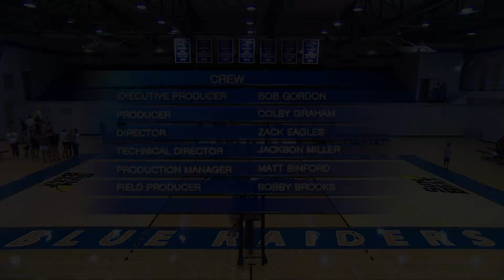Troy @ MTSU Sideline Reporting